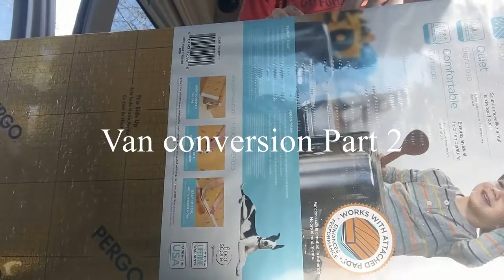Van conversion part 2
This is the second part of the van conversion. The third part will be up soon so keep an eye out for it. Its exciting to share the progress of how this conversion is going and to give you guys a run down of everything that we did in the last few months.